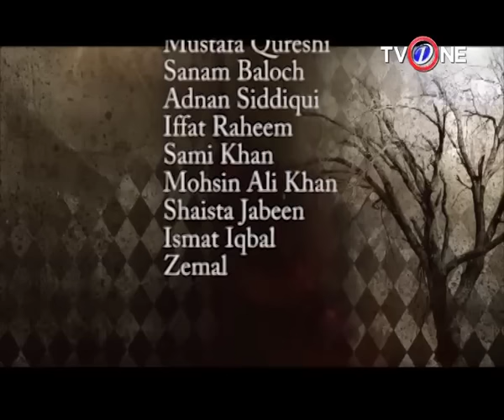Aik Thi Paaro | Episode 07 | Full HD | TV One Classics | Romantic Drama | 2013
Aik Thi Paaro.

Paro the new drama serial.The mainlead role by sanam baloch. You can also see Adnan siddiqui and Sami khan in this drama serial. The drama has been directed and produced by Farooq mengal , executive producer Seema Tahir khan. The story is been written by naila ansar.The first episode has been onaired. The story of the drama is based on the true love of a girl but her love was been denied by the one she loves. Paro the main character of the story is a lively girl and a daughter of a molvi She was a lovely daughter and her father cares her alot. He wants her to marry the person she was in love. But the circumstances took them to another turn, and she was forced to marry with a married man having two children. Now the real story starts Paro's life become upside down and she was mentally torched by her husband who was a cruel man. But she has to leave him can't bear all the cruelness being pregnant. Her husband wants to get rid of the child but Paro didn't agree to it. What happens with paro's decision?

STAR / CAST:
Cast: Sanam baloch, Adnan siddiqui, Sami khan, Iffat rahim,Mohsin gillani.

Written By: Naila Ansari
Directed By: Farouq Mengal
Produced By: Farouq Mengal
Executive Producer: Seema Taher Khan